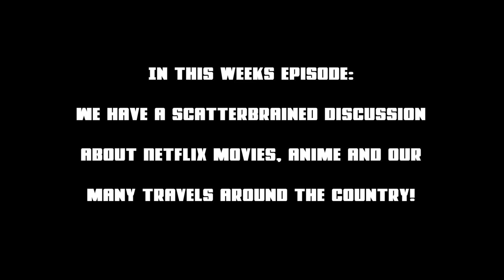Castlevania Netflix & Bleach Live Action Dicussion + More! - The Powerful Nerdcast Episode 78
Download this episode for free!
Here:
Here:
If you Like our videos please subscribe to the channel and please like the video, the best way to support our channel is to watch our videos and to share them with your buds! what videos or topics do you want us to cover?

Bookmark this as your amazon page, it helps us out every time you buy...BOOKMARK IT NOW!